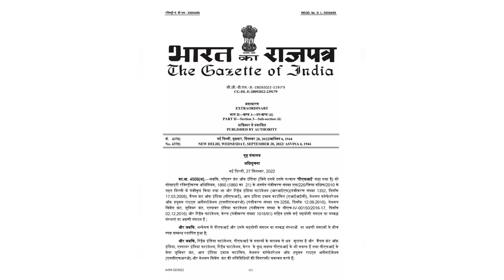PFI Banned: Why PFI Banned in India ? / Yogesh Sharma